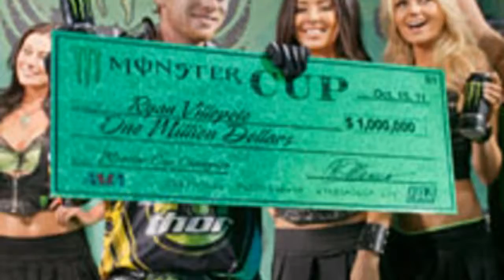Ryan villopoto photos of the champion supercross # 1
If you want to cresca and follow up
Videos althoungh have less than one and if

Leave yous comment aki down as
That cresca